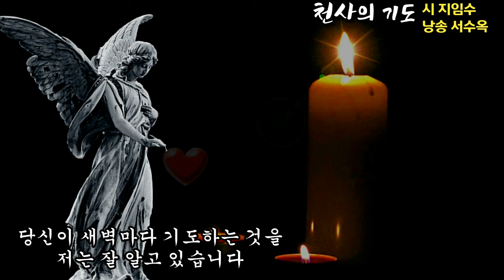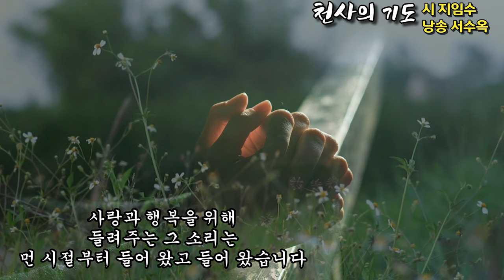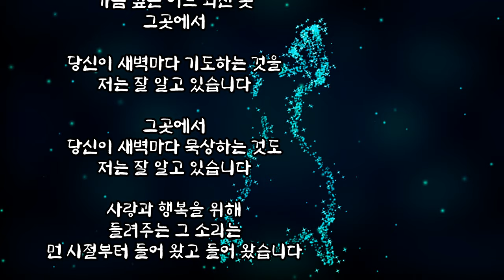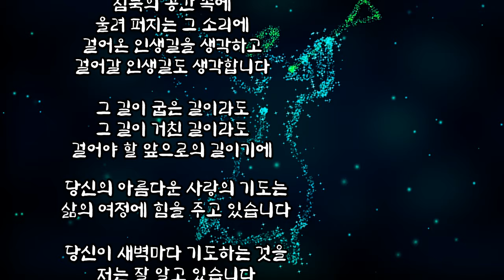[시낭송] 천사의 기도 / 시 지임수 / 낭송 서수옥 / 서수옥TV 행복한 시낭송 테라피 / 영상제작 서미영 [영상시/낭송시]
지임수시인의 산문집
"나홀로 걸으며" 中에서

천사의 기도    /    지임수

가슴 깊은 어느 외진 곳
그곳에서

당신이 새벽마다 기도하는 것을
저는 잘 알고 있습니다

그곳에서
당신이 새벽마다 묵상하는 것도

사랑과 행복을 위해
들려주는 그 소리는
먼 시절부터 들어 왔고 들어 왔습니다

침묵의 공간 속에
울려 퍼지는 그 소리에
걸어온 인생길을 생각하고
걸어갈 인생길도 생각합니다

그 길이 굽은 길이라도
그 길이 거친 길이라도
걸어야 할 앞으로의 길이기에

당신의 아름다운 사랑의 기도는
삶의 여정에 힘을 주고 있습니다